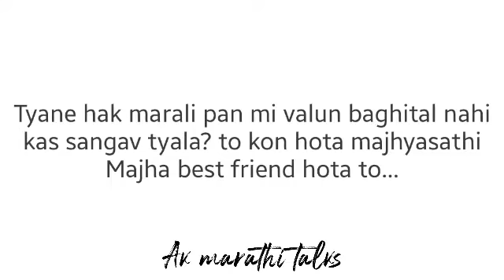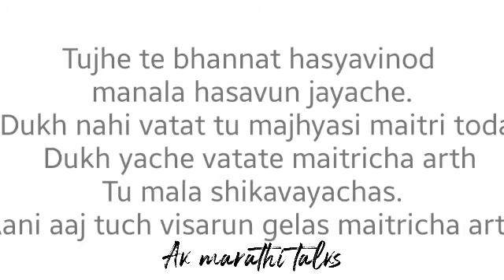#02 Breakup of friendship|| short emotional lines by ak marathi talks● तो माझा बेस्ट फ्रेंड होता